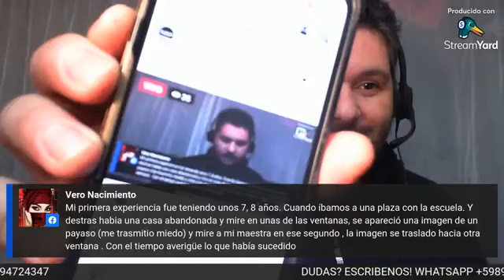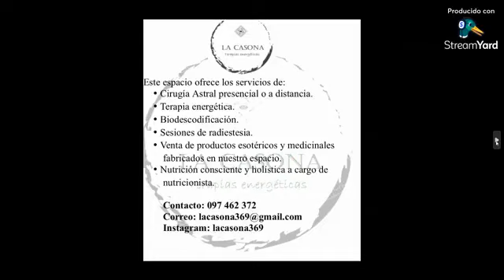Conferencia Paranormal 6.0 Ep. 09 Experiencia Sobrenatural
Un programa en vivo donde diferentes tipos de invitados exponen y comparten sus conocimientos en diferentes áreas de carácter Paranormal, sobrenatural, holístico y ufológico. Conducido por Gustavo Farias - Paranormal investigador Director de Audip la asociación uruguaya de investigación paranormal, Investigador Paranormal por más de 20 años y Demonologo.
Este DOMINGO 18 a las 21 hs por FACEBOOK LIVE y con repetición por nuestro canal de YouTube Gustavo Farias estará comentando algunos de sus casos, experiencias, contestará preguntas y mucho más. No te pierdas esta Experiencia Sobrenatural.